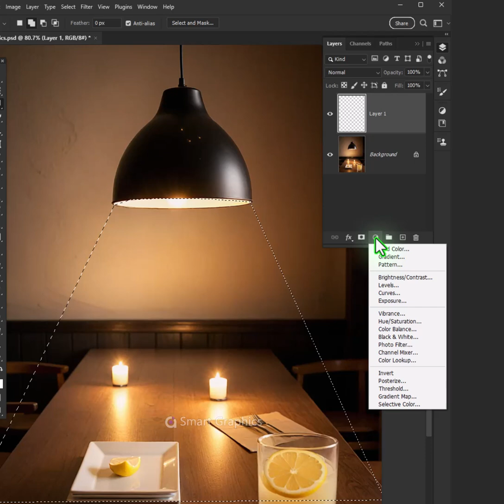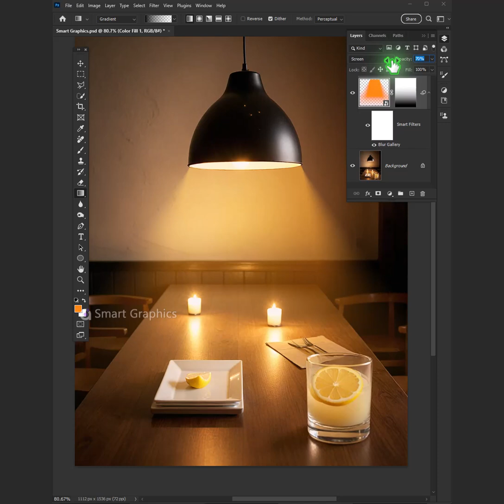Light Effect in Adobe Photoshop